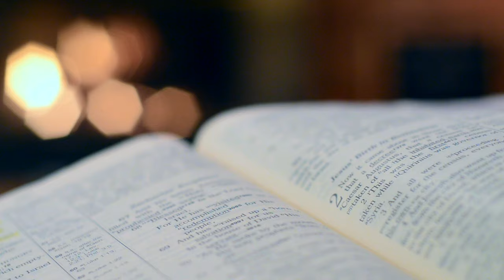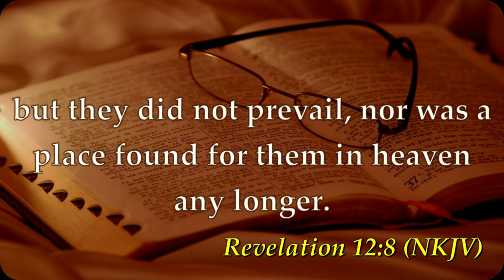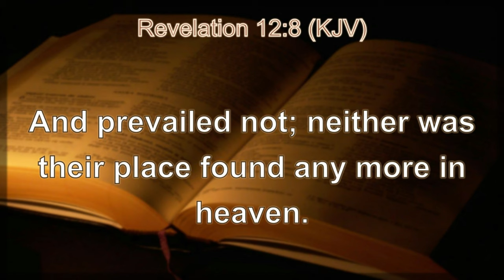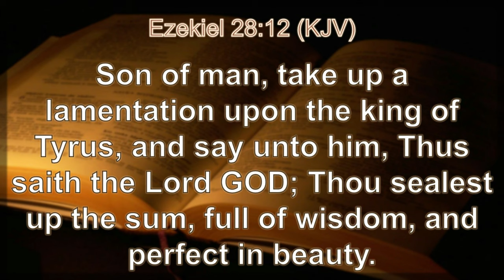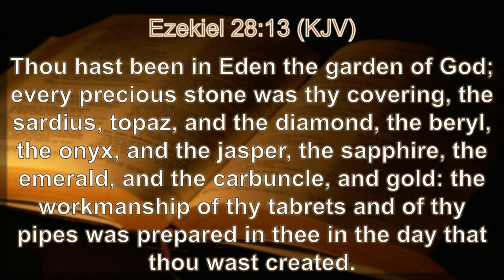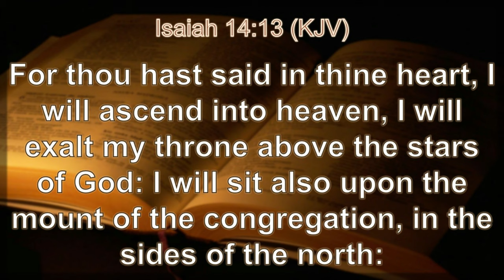War in Heaven | Daily Sabbath School Lesson 1 | Quarter 2 2024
Elder Ronald Thomas, Elder Edson Joseph, Ayodele Joseph

 God did not create a devil. He created a being of dazzling brightness named Lucifer. This angelic being was created perfect. Included in his perfection was freedom of choice—a fundamental principle of God’s government, which runs by love, not coercion. Sin originated with
Lucifer in heaven itself. There is no logical explanation why this perfect angel should have allowed pride and jealousy to take root in his heart and grow into rebellion against his Creator.
 Lucifer, a created being, desired the worship that belonged only to the Creator. He attempted to usurp God’s throne by questioning God’s authority. His rebellion led to open warfare in heaven.
 Although God bore long with Lucifer, He could not allow him to spoil heaven with his rebellion. “The heavenly councils pleaded with Lucifer. The Son of God presented before him the greatness, the goodness, and the justice of the Creator, and the sacred, unchanging nature of His law. God Himself had established the order of heaven; and in departing from it, Lucifer would dishonor his Maker, and bring ruin upon himself. But the warning, given in infinite love and mercy, only aroused a spirit of resistance.”—Ellen G. White, The Great Controversy, pp. 494, 495.